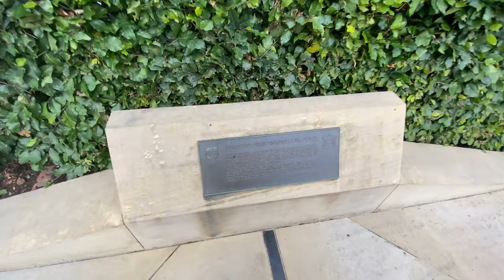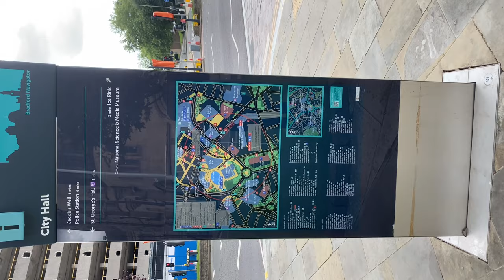Discovering Bradford City Park: A Vlogger’s Journey Episode 2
Welcome to my vlog as we embark on a captivating journey through the enchanting Bradford City Park! Join me as I explore this urban oasis, where the beauty of nature intertwines seamlessly with the vibrancy of city life.

In this vlog, I’ll take you on a tour of the park’s stunning features, including the iconic Mirror Pool, where the shimmering waters reflect the city’s charm. We’ll witness the joyful laughter of children playing in the fountains and soak in the serene ambiance of the Mughal Water Garden.

As we stroll through the picturesque paths, we’ll discover the rich history of the park, a true symbol of Bradford’s heritage. I’ll share intriguing stories about the Victorian architecture that surrounds us and the remarkable transformation of this dynamic public space.

Whether you’re a local or a curious traveler, this vlog promises to showcase the hidden gems and mesmerizing moments that make Bradford City Park a must-visit destination.

So, grab your virtual seat and get ready to be captivated by the beauty and tranquility of Bradford City Park.